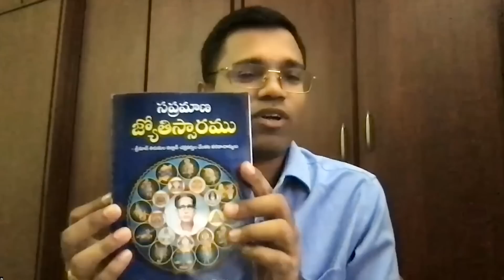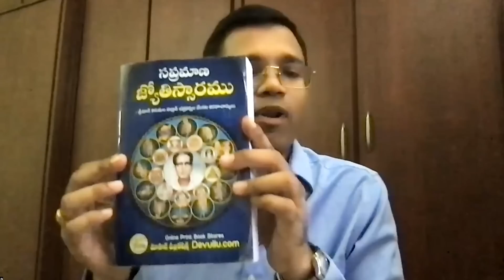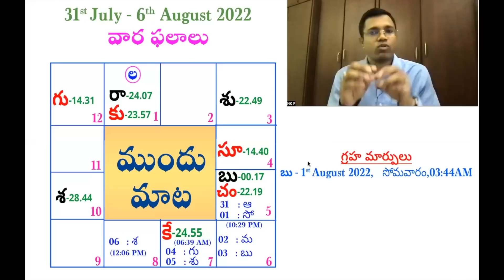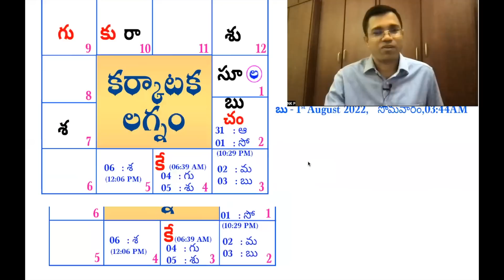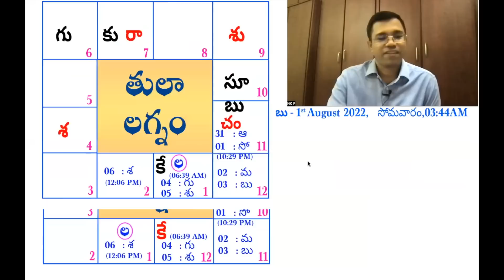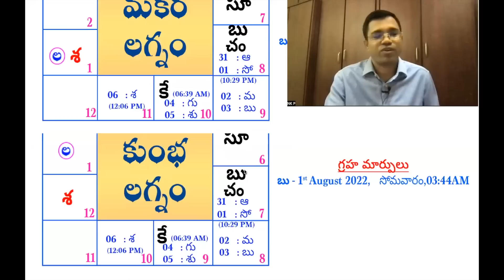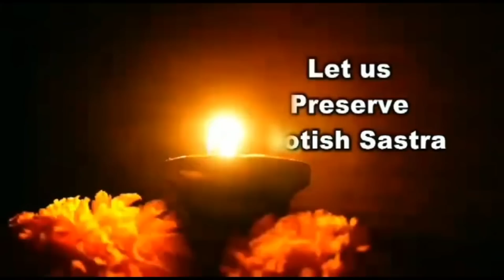Vaara Phalalu|Weekly Horoscope Weekly Rasi Phalalu|July 31st-6th August 2022 అన్ని రాశులకి వారఫలాలు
You can do WhatsApp message by just clicking through this Vaara Phalalu | Weekly Horoscope Weekly Rasi Phalalu | July 31st to 6th August 2022 అన్ని రాశులకి వారఫలాలు

Link for Buying Sapramana jyotissaramu book (IncludingAll 7 Tharangas) : సప్రమాన జ్యోతిస్సారము ( 7 తరంగాలతో ) కొనుటకు క్రింద ఉన్న లింక్ క్లిక్ చేయండి :
సప్రమాణ జ్యోతిష సారం
శ్రీ తిరుమల నల్లాన్ చక్రవర్తుల వేంకటవరదాచార్యులు

Duration of Each Lagna in the Video :
Introduction part - 00:00
మేష లగ్నం       - 05:24
వృషభ లగ్నం   - 09:01
మిథున లగ్నం  - 11:36
కర్కాటక లగ్నం - 13:40
సింహ లగ్నం    - 16:59
కన్యా లగ్నం       - 19:33
తులా లగ్నం      - 22:07
వృశ్చిక లగ్నం     - 25:20
ధనుర్లగ్నం         - 27:33
మకర లగ్నం      - 30:50
కుంభ లగ్నం     - 33:56
మీన లగ్నం       - 36:45

Vaara Phalalu July 24th to 30th 2022 vaaraphalalu | Weekly Phalalu | Weekly Horoscope| వార ఫలాలు

Daily Rasi Phalalu July 31st to 6th August 2022 | Rasi Phlalu in Telugu Astrology in Telugu |రాశి ఫలాలు

వారఫలం | Weekly Horoscope By GATI | July 31st to 6th August 2022 | Vaara Phalalu in Telugu |

వార ఫలాలు  - By GATI

Vaara Phalalu July 31st to 6th August 2022 | Weekly Phalalu | Weekly Horoscope |  వారఫలం | వారఫలాలు

Weekly Horoscope : July 31st to 6th August 2022 | Vaara Phalalu 2022 | By GATI

Vaara Phalalu July 31st to 6th August 2022 vaaraphalalu | వారఫలాలు By GATI